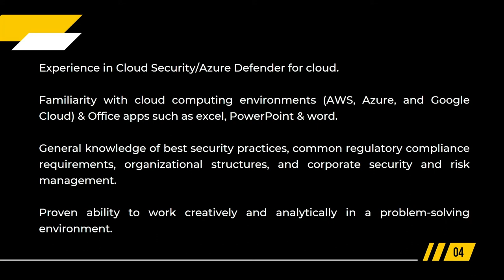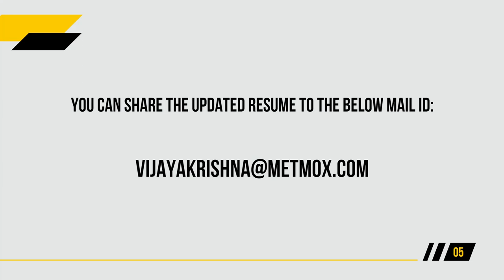Cloud Security Specialist job opening for freshers | Cybersecurity jobs | Vacancy 2022